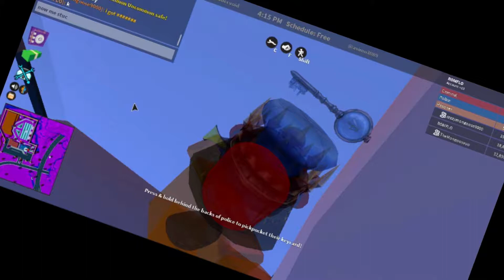Jailbreak the game